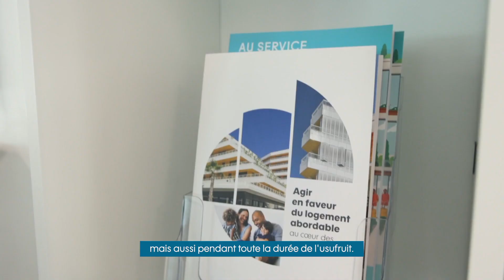[INTERVIEW] Frédérique Pichon-Renet au micro de Club Patrimoine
[INTERVIEW] 🎬 Frédérique PICHON-RENET, directrice commerciale chez Perl, s’est exprimée sur le modèle de la NuePropriété pour Club Patrimoine ▲

Elle est revenue sur l’UsufruitLocatifSocial, l’accompagnement et les services proposés aux investisseurs, en particulier lors de la fin d’usufruit, et les actualités prévues à la rentrée de septembre !

💬 « Investir avec Perl en démembrement c’est bénéficier de tout un pôle d’expertise et de services exclusifs premium. L’accompagnement de Perl se fait pendant toute la durée de l’investissement. »

Pour en savoir plus sur notre offre ou contactez-nous dès maintenant !

Fanny Berthon I